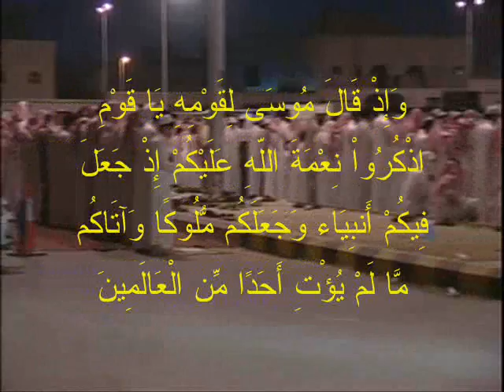Yasser Al-Dosari مقطع من سورة المائدة Holy Quran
تخصص في مقاطع الشيخ ياسر الدوسري
المقطع من شهر رمضان المبارك لعام 1428 هجري 2007Islam for all the world
رجاء المساعده في نشر الخير. والتصويت للمقطع.. اضغط على النجوم تحت الفلم لو تكرمت حتى يرتفع تصنيف الفلم ويشاهده اكبر عدد ممكن من الناس

quran  islam

القارئ ياسر بن راشد الدوسري